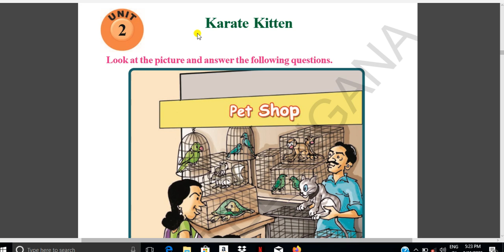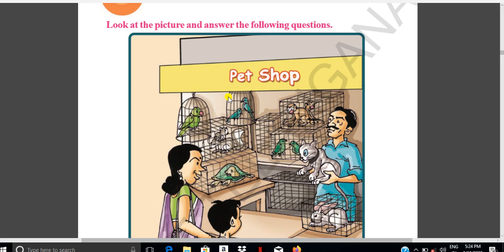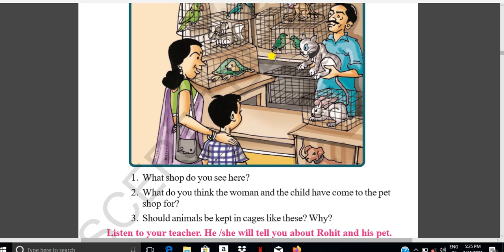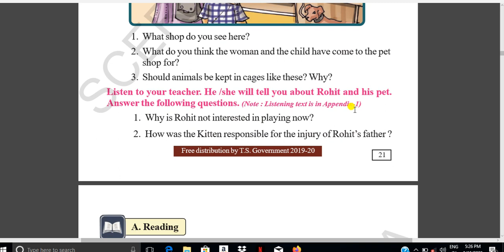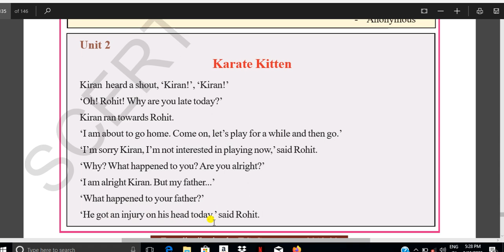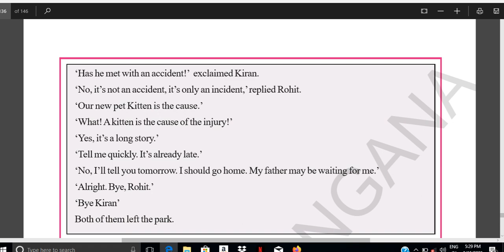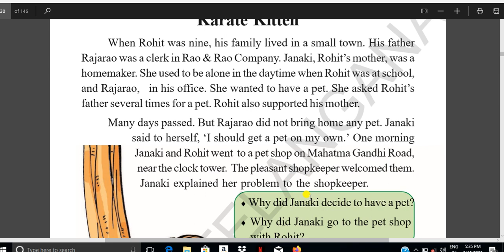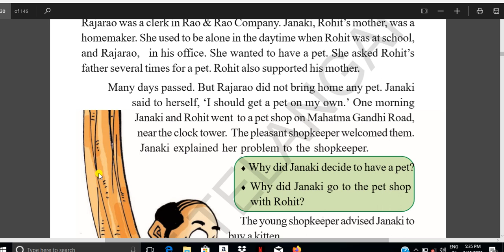5th Class English -Karate kitten Part-1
Telangana State-5th class English chapter-2 Karate Kitten part-1